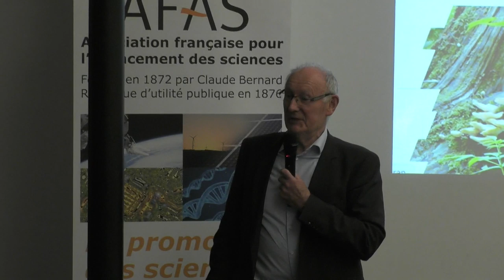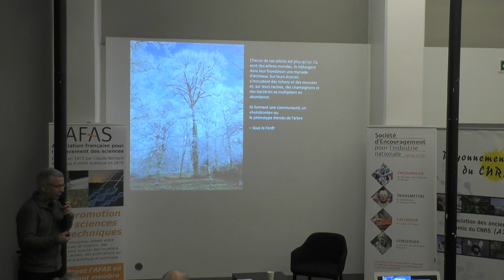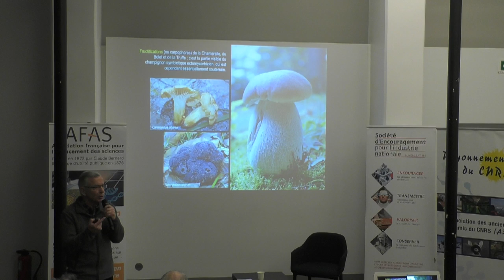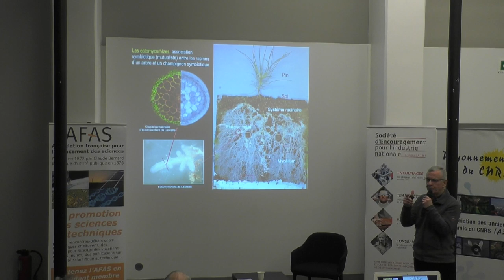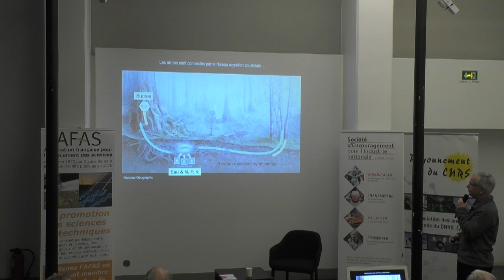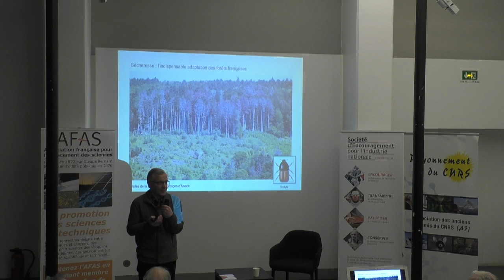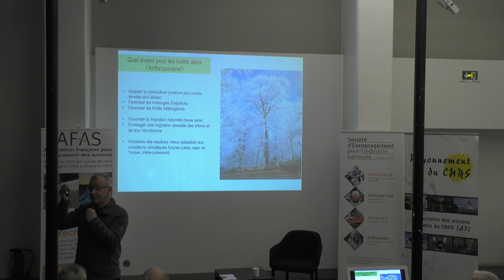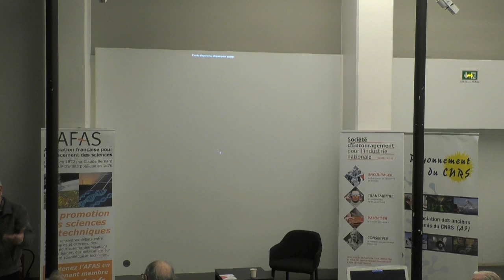PDSI avec Francis Martin - Symbiose et coopération pour une forêt résiliente